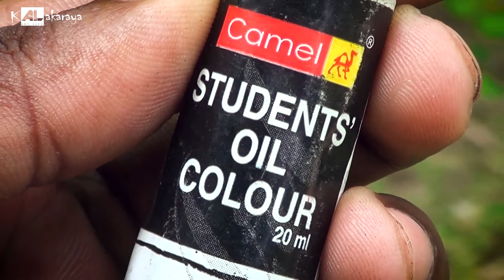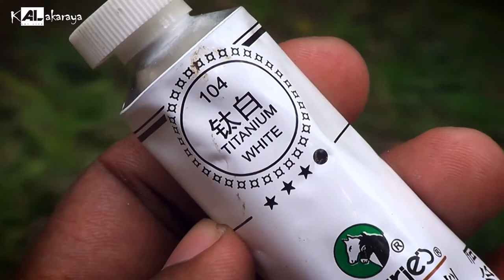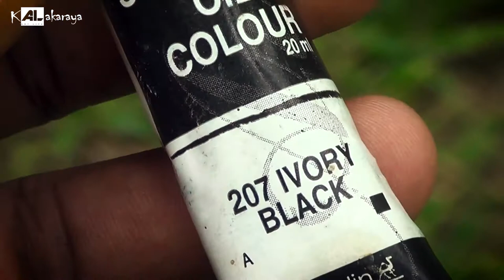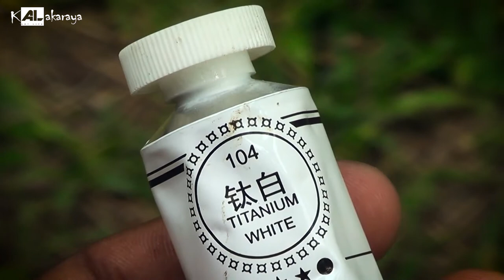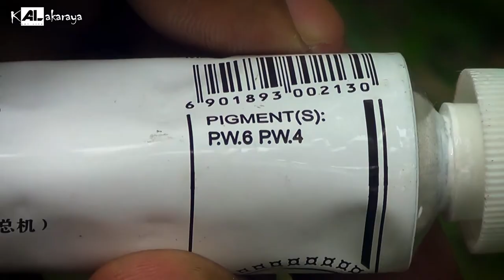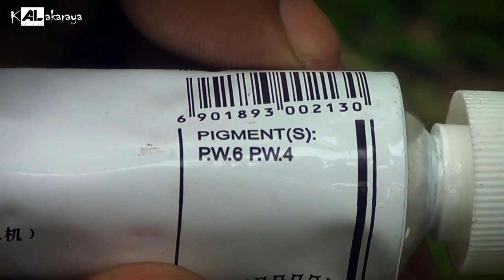තෙල් සායම් | Introduction of oil Paints | AL - Kalakaraya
Chapter

0:00 Introduction | හඳුන්වාදීම
0:40 Intro
0:53 හැදිලා තියෙන විදිය
1:55 තත්වය
6:18 Oils
8:01Opacity

ස්තූතියි. !